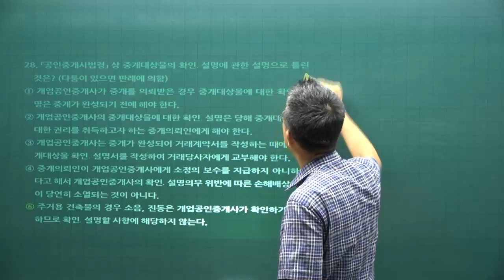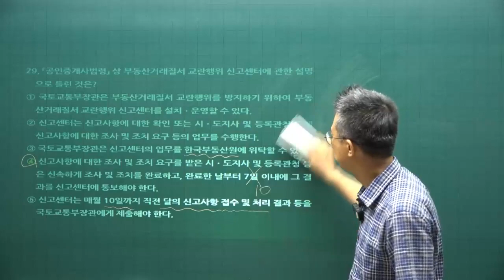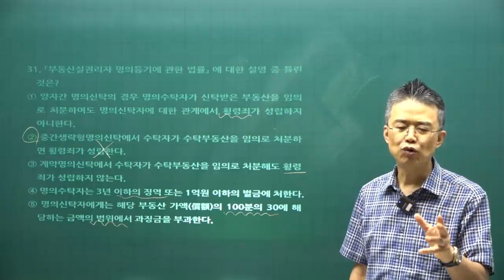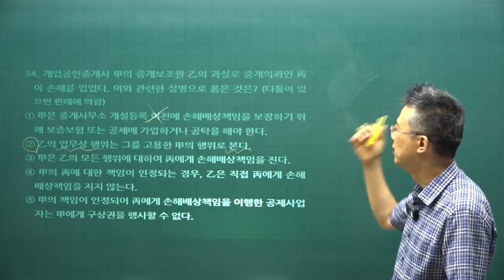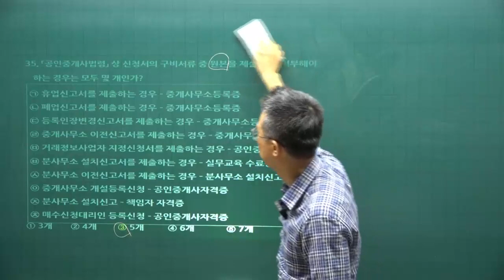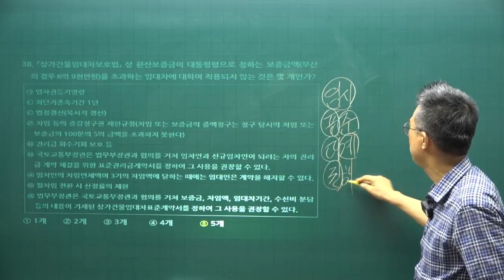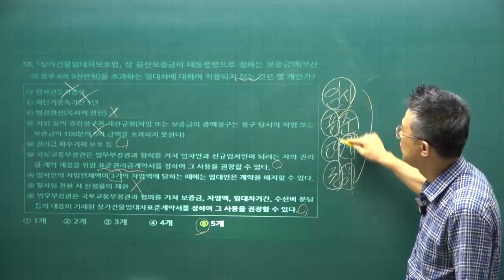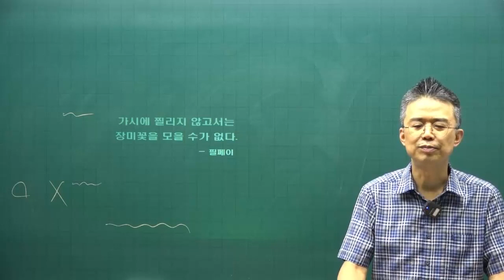[공전무 - 공인중개사 무료인강] 2023년 공인중개사 시험과목 공인중개사법 박용덕 교수 공인중개사 동형모의고사 3강